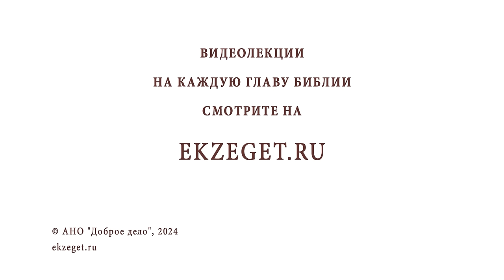ВО ВРЕМЯ ЛИТУРГИИ ОЧЕНЬ ЗАХОТЕЛОСЬ ПРИЧАСТИТЬСЯ. МОЖНО БЕЗ ПОДГОТОВКИ ? Прот. Александр Никольский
Команда Экзегет.

В сегодняшнем видео на библейском портале Экзегет вместе с протоиереем Александром Никольским отвечаем на вопрос: "Во время Литургии очень захотелось причаститься. Можно без подготовки?"

🔸  Встреча с Богом
🔸  Подготовка к Причастию
🔸  Искреннее покаяние